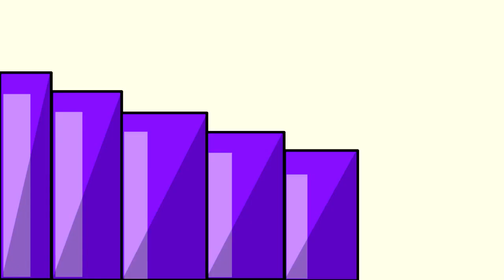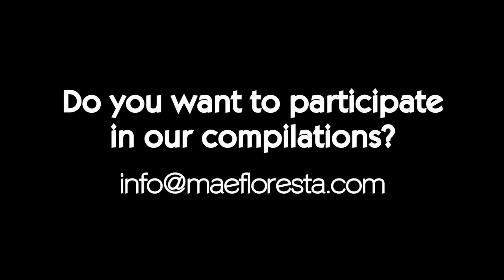TupiTube Desk: Shorts Compilation No 5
This is the fifth compilation of some of the animation works made by our user's community using the TupiTube tools. Enjoy it! :D